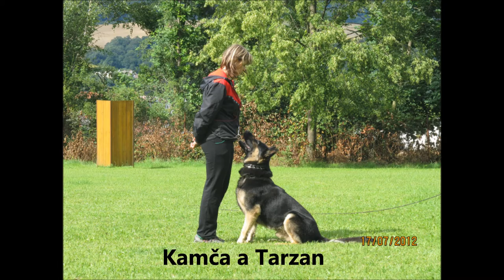Tábor talentové mládeže 2012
TTM 2012 ve Starém Plzenci

HL.Vedoucí tábora: Josef Zábranský
Figuranti: Standa Karlas(alias Otík :D),Michal Sáss
Vedoucí: Jana Karlasová,Jiří Petrus,Miroslav Ulč
Vedoucí